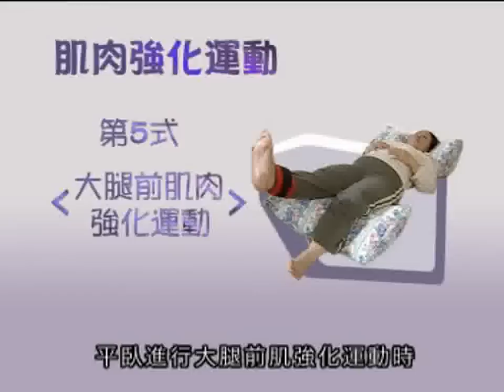【愛護你的膝關節】#3 關節保健運動 - 第二篇（繁體中文字幕）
退化性膝關節炎是中年及老年人常見的毛病。患者的活動能力受到影響，嚴重的甚至連日常起居生活都不能自理。如果能及早診治，患者可以透過適當治療去減輕痛楚、改善活動能力及保持自我照顧的能力。本影片介紹改善關節痛及維持關節功能的技巧，從而幫助患者改善生活質素。

如想知道香港衛生署長者健康服務的其他產品，可到網頁瀏覽